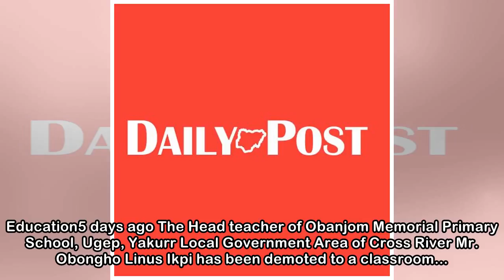Education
Education5 days ago The Head teacher of Obanjom Memorial Primary School, Ugep, Yakurr Local Government Area of Cross River Mr. Obongho Linus Ikpi has been demoted to a classroom... Education5 days ago...